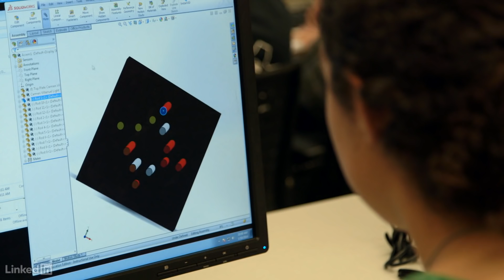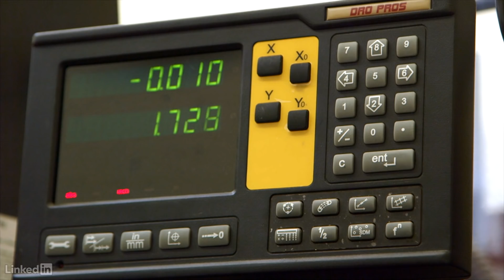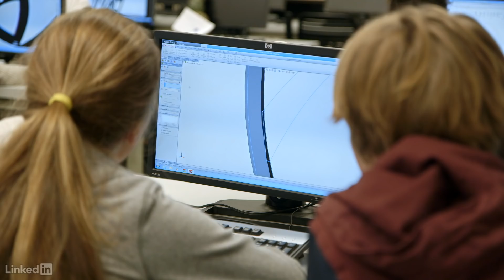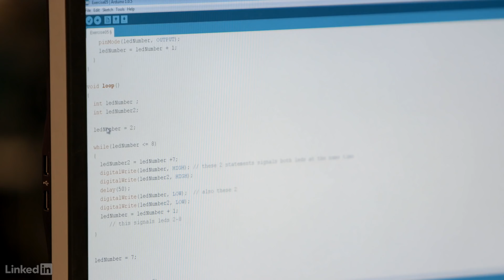Project-Based Learning: STEM to STEAM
Dos Pueblos Engineering Academy (DPEA) is a model for a new kind of public education, via project-based learning in science, technology, engineering, art, and math.